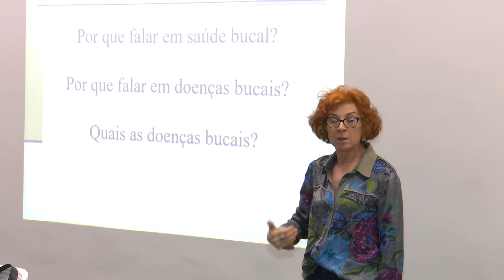Minuto News | SIPAT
Saúde e segurança sempre em 1° lugar!
A ação organizada pela SIPAT (Semana Interna de Prevenção de Acidentes de Trabalho) em parceria com a Unidonto, teve como objetivo orientar os colaboradores UniFil sobre os cuidados com a saúde. E esse ano o enfoque foi na saúde bucal, DST e violência doméstica.